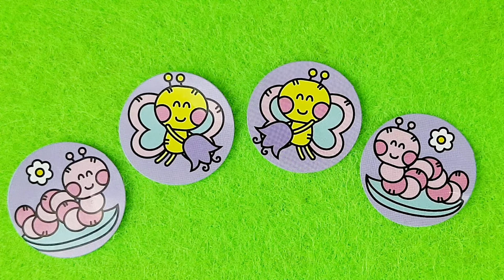sticker doll, Super pretty, 54, asmr, cute sticky dolly paper and book for satisfying and relaxing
Satisfying asmr relaxing sticker paper doll, Paper Dolls, pretty dinosaur
face, excellent, How to make colorful cutting, story